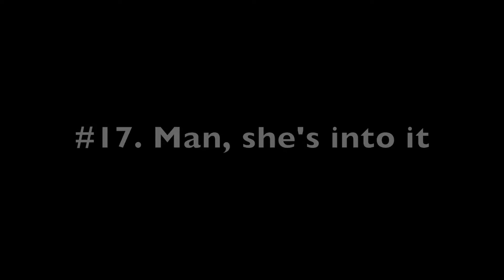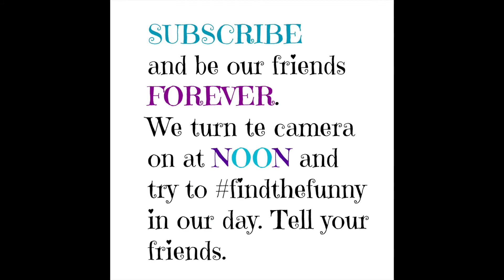The Funny Chronicles: Top 20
We turn the camera on at Noon and try to findthefunny in our day. HiNoon

MYFITNESSPAL: hinoon